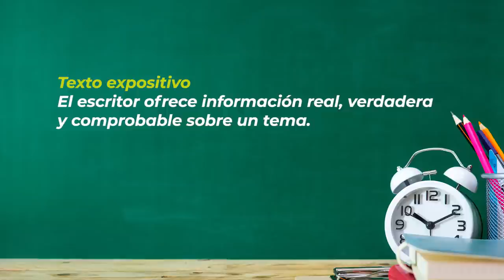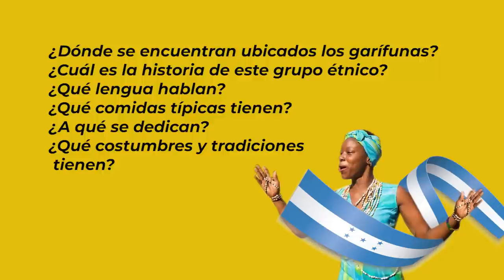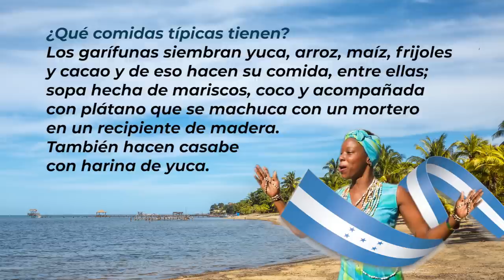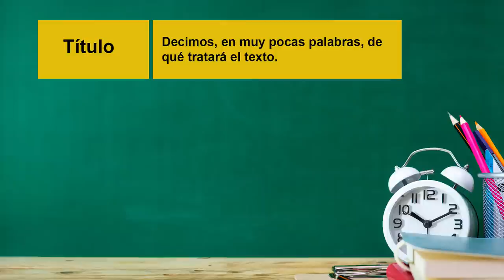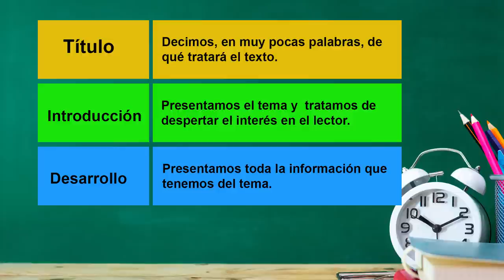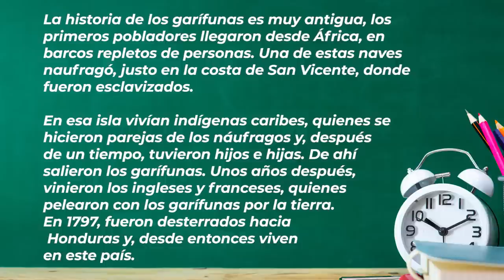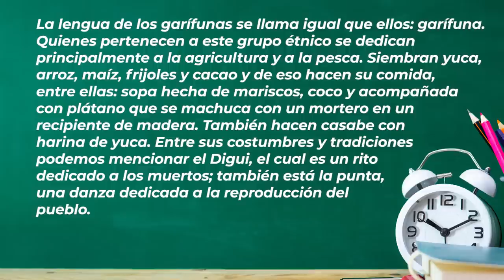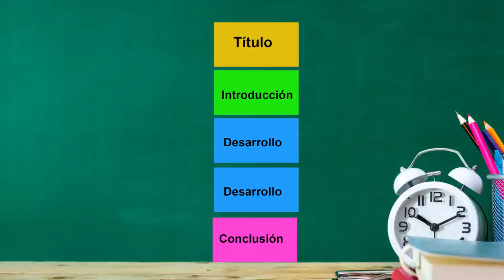Texto expositivo – Cuarto, Quinto y Sexto Grado - Español